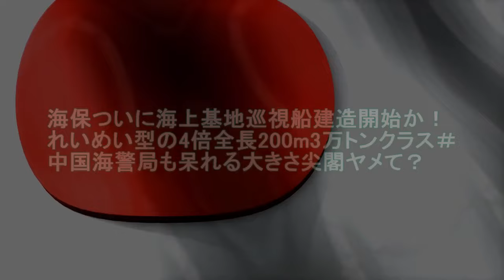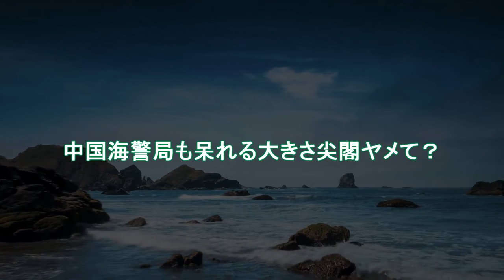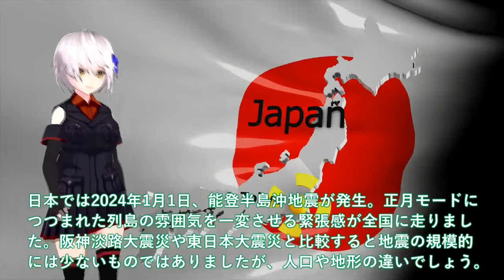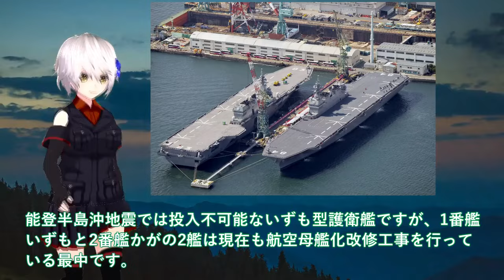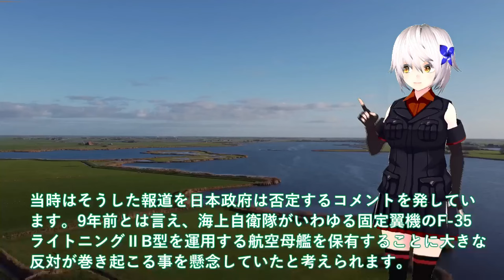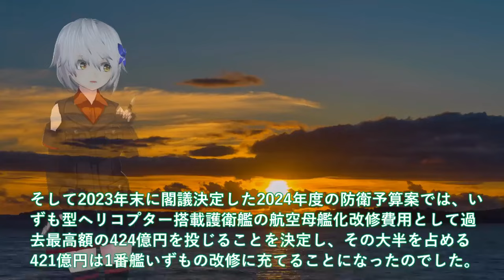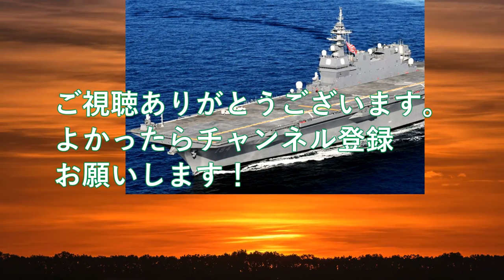【ゆっくり解説】陸海空自最強スペシャル 海保ついに海上基地巡視船建造開始か！れいめい型の4倍全長200m3万トンクラス＃中国海警局も呆れる大きさ【軍事スペシャル・特集】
1海保ついに海上基地巡視船建造開始か！れいめい型の4倍全長200m3万トンクラス＃中国海警局も呆れる大きさ尖閣ヤメて？

2海自ついに護衛艦かがF35B満載か！艦首四角変更は台形役不足＃いずも災害対策の現状課題とは？